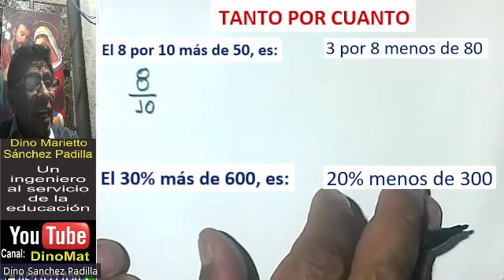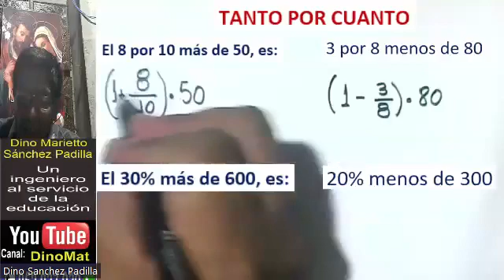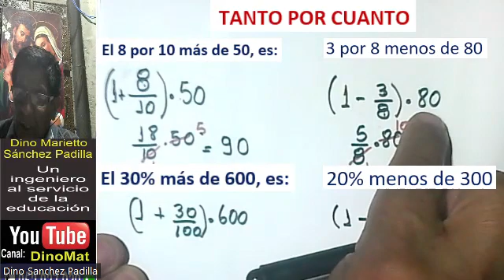TANTO POR CIENTO 59